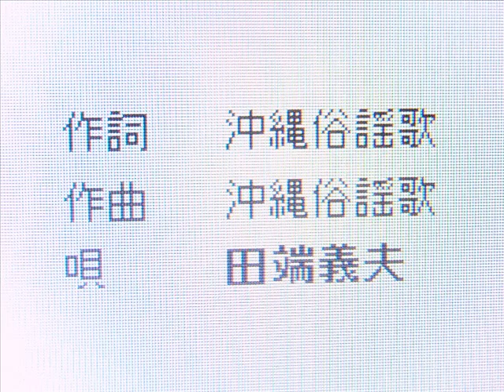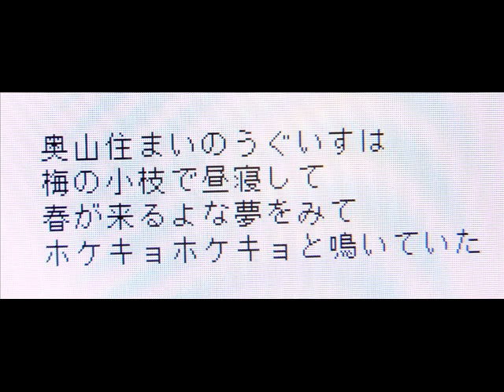「十九の春」 小原雄太郎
田端義夫さんの歌っていた懐かしの名曲「十九の春」をカラオケで小原雄太郎が歌いました。